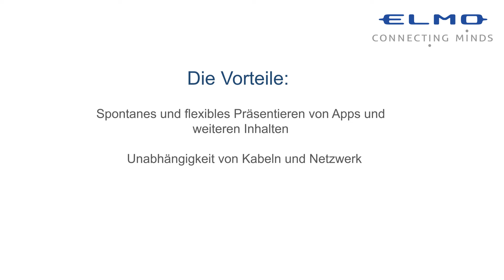ELMO im Unterricht - Moderne Medien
Sehen Sie wie Sie mit dem Handy, einer App und der ELMO Dokumentenkamera Ihren Unterricht noch spannenden gestalten können.